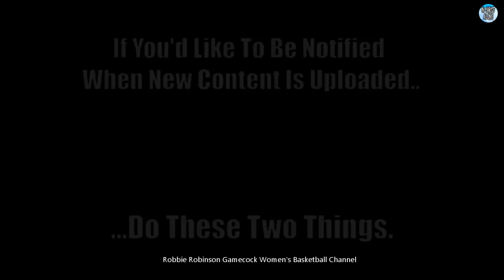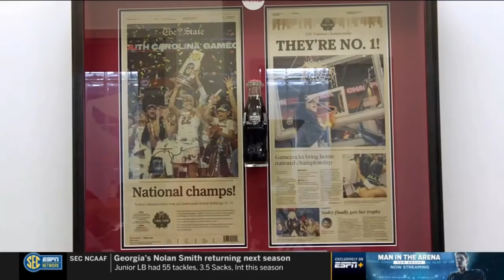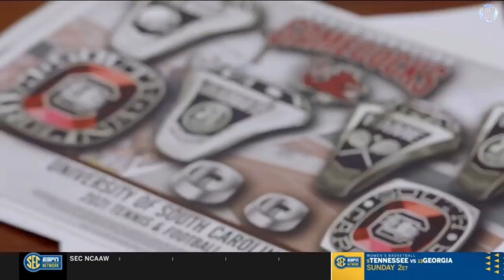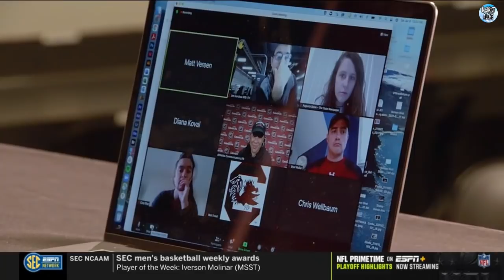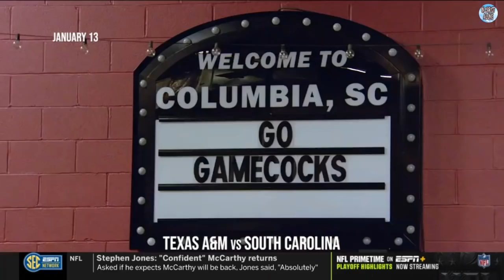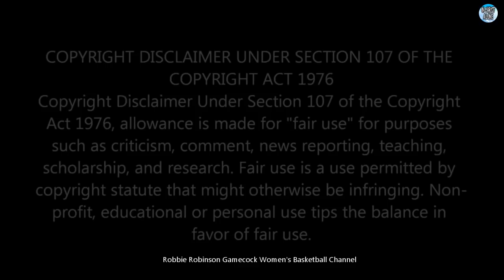INSIDE THE 2021-2022 SC GAMECOCK WOMEN'S BASKETBALL PROGRAM ( "SEC INSIDE" - Aired: 1/17/2022 )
"SEC INSIDE" Takes a Look Inside the 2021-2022 South Carolina Women's Basketball Program.

(Aired: 1/17/2022, Midway Into the 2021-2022 Season)